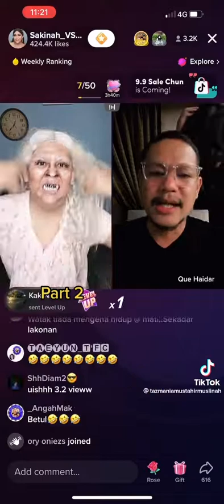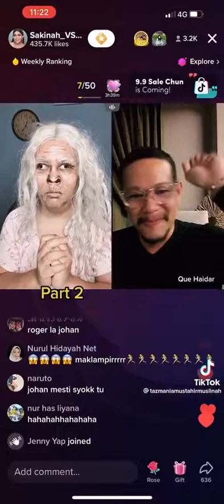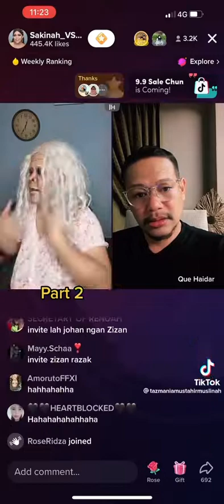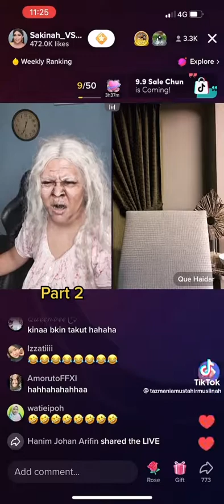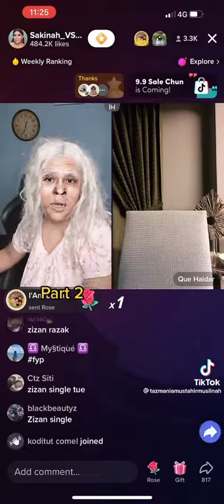Live Viral Tik Tok Sakinah vs Que Haidar..😆😆😆